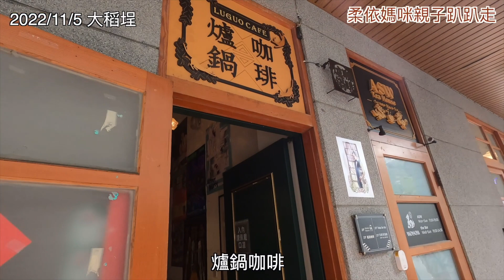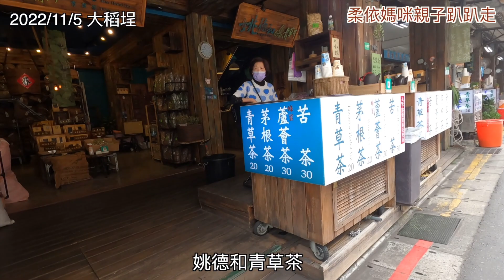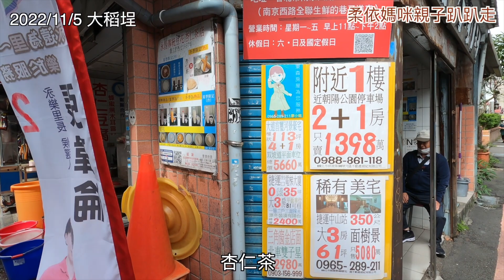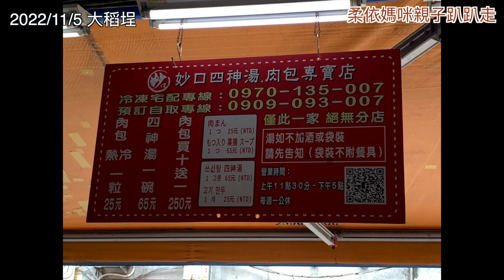台北大稻埕 2022/11/5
延平河濱公園賞完花
再到大稻埕迪化街大橋頭走走
大稻埕真的很好逛
上回沒逛過癮
這次再來看看
吃了日式點心
喝了杏仁茶，青草茶
買到了傳說中的最好吃紅燒肉
又吃到久聞已久的包子四神湯
真的大滿足啊

Kevin MacLeod創作的「Clear Air - Somewhere Sunny」是依據 創用 CC (姓名標示) 4.0 授權使用。